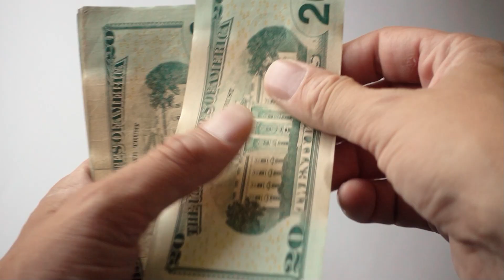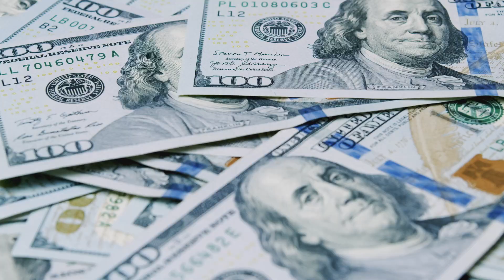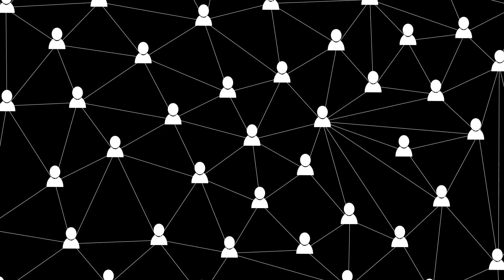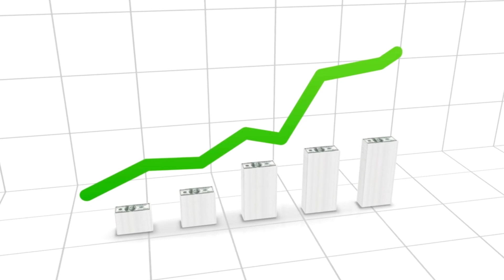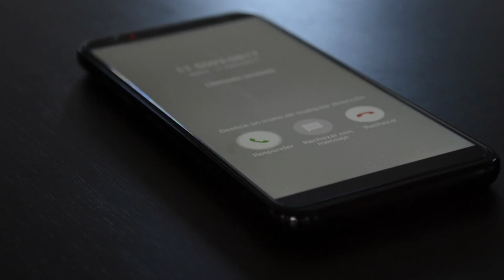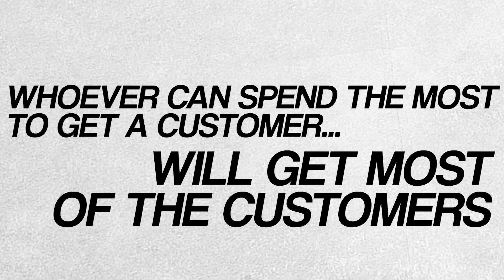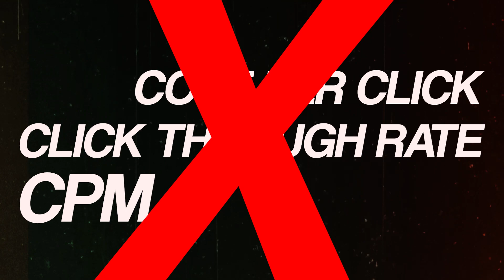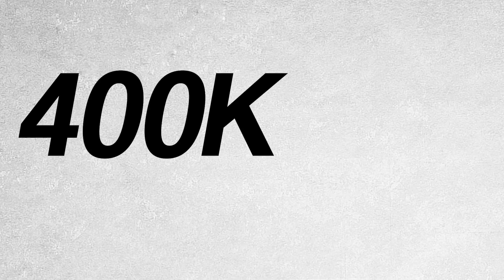The 7 Sins of Marketing I Learned After Spending Millions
00:20 - Introduction
1:31 - Sin #1 Small Testing Budget
03:15 - Sin #2 Focused on Targeting
05:24 - Sin #3 Few Ad Creatives
07:32 - Sin #4 FB Ads Don't Work Alone
9:00 - Sin #5 Focus on Lead Nurture
11:24 - Sin #6 Too Cheap
13:38 Sin #7 Focused on Vanity Metrics

I hope you can use this in your business, and it helps you scale your business.